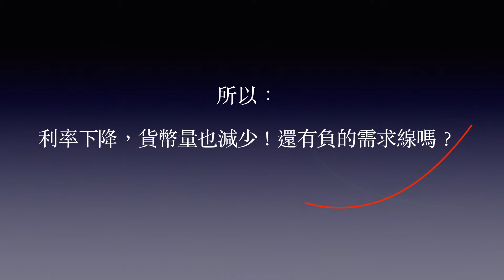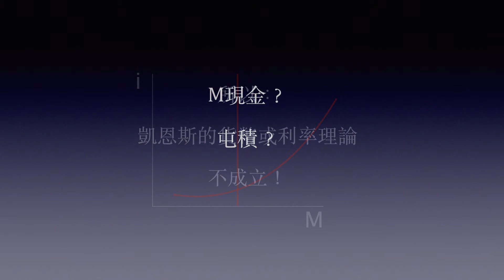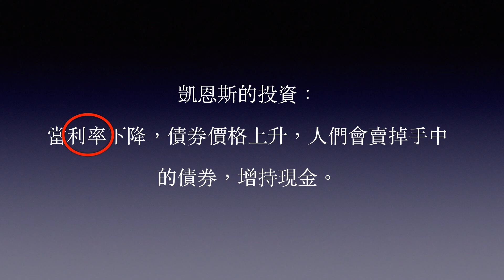經濟學 生病了：利率2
This footage describes Keynesian interest rate, or money theory, and proves that it was simply a fabricated thing, that Keynes investment strategy is cheating, and that how people were caught on inside trading of interest rate arbitrage.